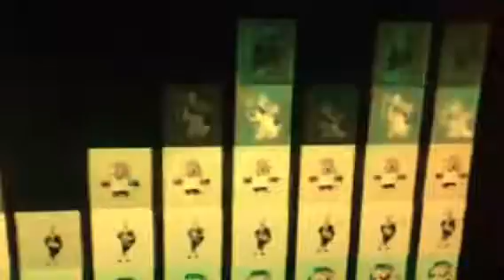Courage The Cowardly Dog Well Be Back Spanish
A bumper from the Spanish version of ctcd in Spanish probably saying we'll be right back.